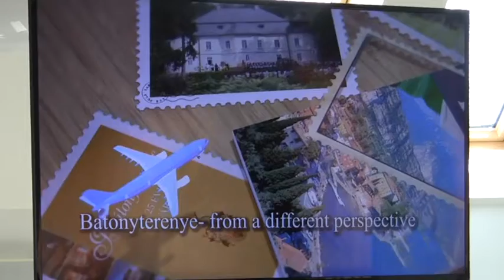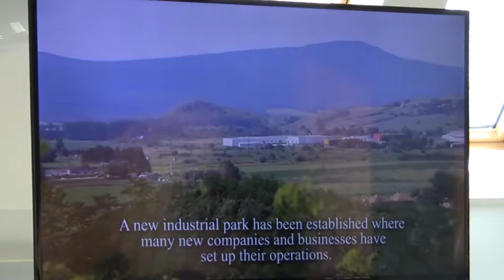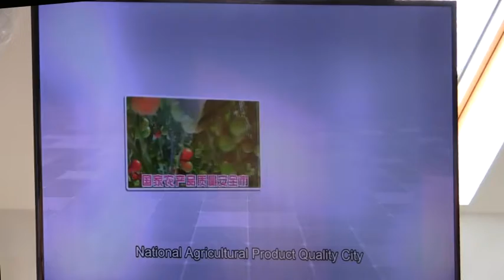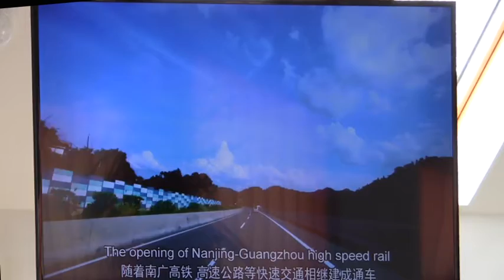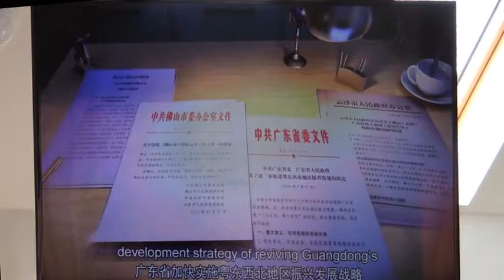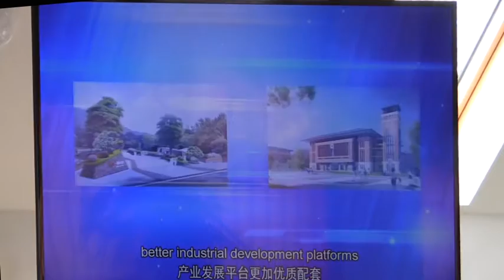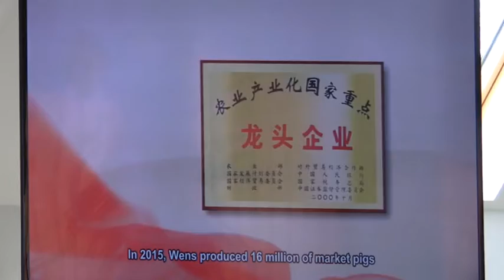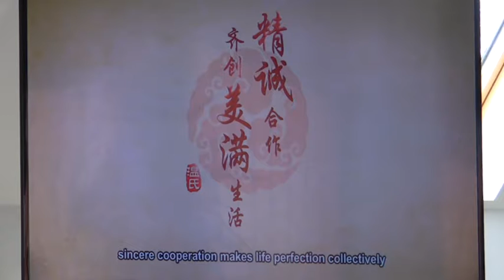Újabb kínai delegáció járt Bátonyterenyén